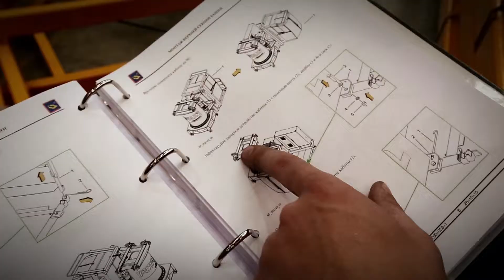АНАТОМИЯ МОНСТРОВ_БАШЕННЫЙ КРАН